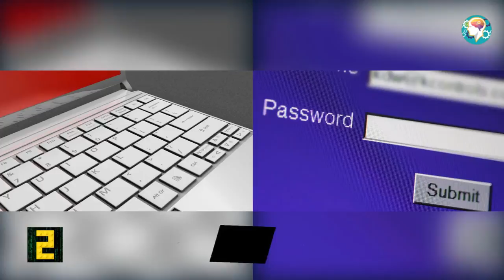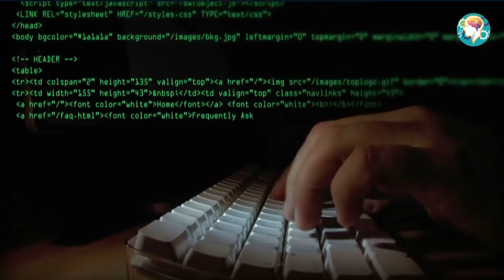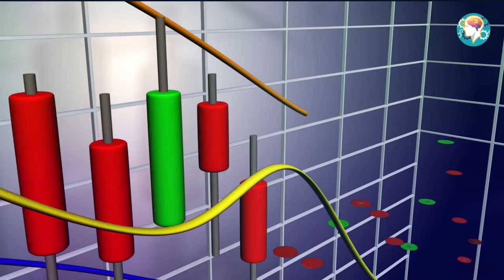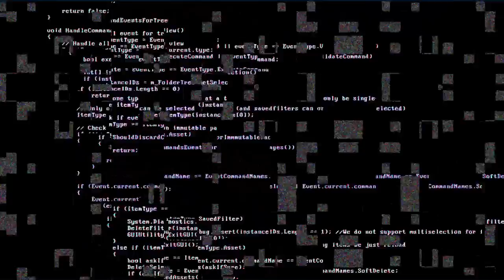5 Emerging Technologies Needing Change in Future Government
Emerging Technologies that Demand Change in the Future of Government.
Experts are warning us that the federal government must complete an intense digital transformation journey to meet the future needs of a smart nation.

As new emerging technologies such as nanomedicine, superconductivity, and robot applications find their place in our society, a knowledgeable and nimble digital government will be required. As we all know when it comes to new technologies – there will be no shortage of future technology ideas.

In this video, we examine five areas that should serve as a digital disruption for our slow bureaucratic government.

Specifically, those issues and cutting edge technologies can found be here:
0:39 - Knowledge Gap between Government and Technology
1:46 – Boost Cyber Crime Awareness within the Government
3:06 – Ethical Applications of Artificial Intelligence
4:17 – The Future of Cryptocurrency and the Digital Economy
5:36 – The Government and Quantum Computers